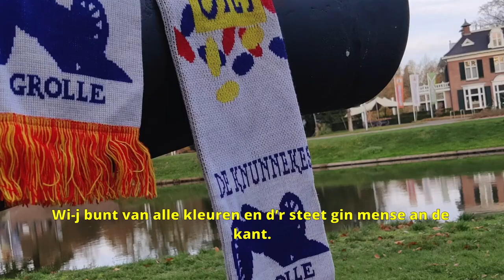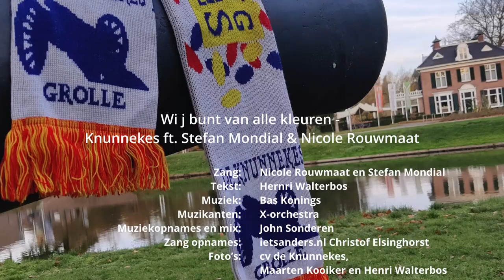Wi-j bunt van alle kleuren - De Knunnekes ft Stefan Mondial en Nicole Rouwmaat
Zang: Nicole Rouwmaat en Stefan Mondial
Tekst: Henri Walterbos
Muziek: Bas Konings
Muzikanten: X-orchestra
Muziekopnames en mix: John Sonderen
Zang opnames: IetsAnders.nl Christof Elsinghorst
Foto’s: CV de Knunnekes, Maarten Kooiker en Henri Walterbos
Video: Jasper bos
Ondertiteling: Ibe Smit
As Grolsen loat wi-j graag van ons heuren,
Proat altied in geuren en kleuren.
Wi’j bunt van gèle rakkers, neet van de blauwe knoop,
Een kleurrijk volkje, loopt doar geerne met te koop.

REFREIN:
Dree dolle dagen geet Grolle helemoal los
Bonte kleuren klofjes, alle kleuren steken op de ros
Onzen optocht ene bonte stoet
Alle Grolsen doot jao met, gruuw’lijk jofel in de hoed.
Wi-j kiekt neet alleene maor zwart-wit
Want ‘t gif meer pit, as d’r wat meer kleure an zit.
Gin gedoo oaver ne ‘One love’-band
Wi-j bunt van alle kleuren en d’r steet gin mense an de kant.

Rooie cijfers, trekt wi-j ons niks van an,
Blauwe enveloppen, doar maakt wi-j ’t leefst confetti van.
Tegen greun grachtenwater wordt blauwalg ezeg,
En woont den rooien van Griezen in de Greuneweg.
(oh, is dat den kearl met dee blauwen aoveral, op dee gèle klumpkes en oranje kaore.)

REFREIN

Komt Keien hierhen, dan is’t ‘code oranje’
Dee gönt wi-j een feestjen volop Grolse franje
Hier wort altied elachen, hebt altied goeien zin
Iedere koelkast in Grol, doar kiek ie kats greun in.

REFREIN